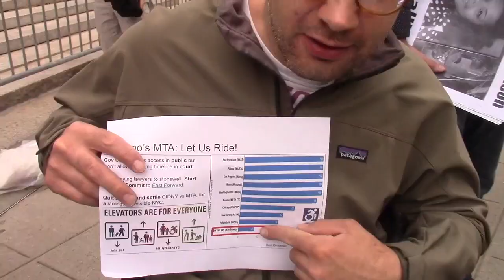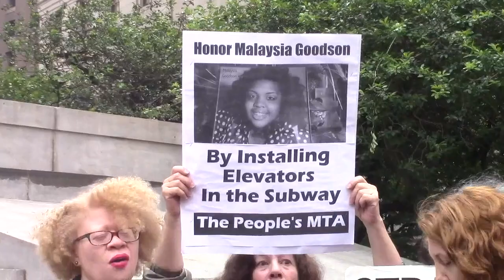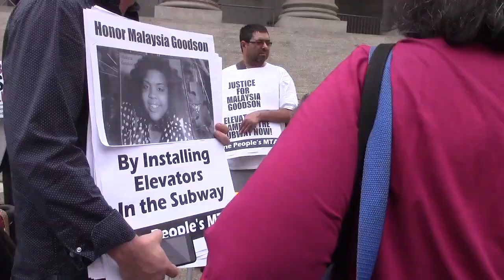Elevators Now!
A demonstration was held outside the courtroom in NYC to demand a definite decision about providing a timeline for installation of elevators in all of NYC subway stations. Many groups were there including the Peoples MTA, Rise and Resist, Peoples Power Assembly, Disabled in Action and Brooklyn Center for Independence for the Disabled